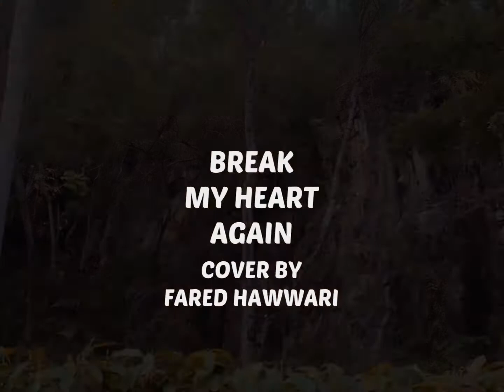Break My Heart Again | FINNEAS | COVER | FARED HAWWARI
Hey, you
I'm just now leaving
Can I come around later on this evening?
Or do you need time?
Yes, of course, that's fine
Hey, you
Good morning
I'm sure you're busy now, why else would you ignore me?
Or do you need space?
You can't help it if your mind has changed
So go ahead and break my heart again
Leave me wonderin' why the hell I ever let you in
Are you the definition of insanity?
Or am I?
Oh, it must be nice
To love someone who lets you break them twice
You're so blue
Are you still breathing?
Won't you tell me if you found that deeper meaning
Do you think I've gone blind?
I know it's not the truth when you say, "I'm fine"
Or am I?
Don't pretend that I'm the instigator
You were the one, but you were born to say goodbye
Kissed me half a decade later
That same perfume, those same sad eyes
Go ahead and break my heart again